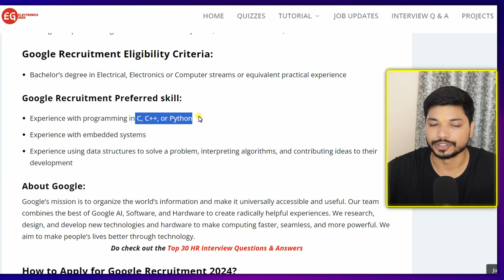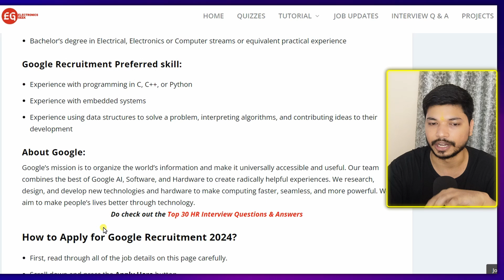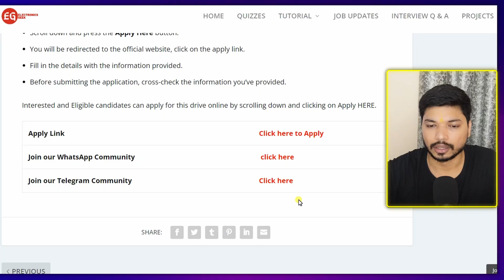Google Recruitment 2024 | Google hiring Embedded Software Engineer | Apply Now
Microelectronic Circuits:

Quantitative Aptitude

Quantitative Aptitude

Tabletop Stand

vlsi design,
vlsi technology,